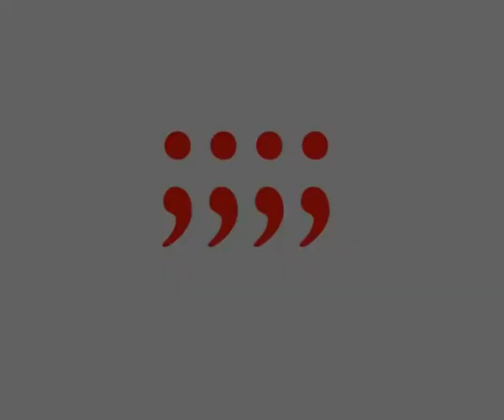Concierto Pepe Botifarra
Cuando Pepe Botifarra abre la boca y canta sin ningún acompañamiento aquellos cantos de batir que él ha aprendido directamente de boca de los viejos labriegos de la comarca de la Costera, algo mágico acontece.